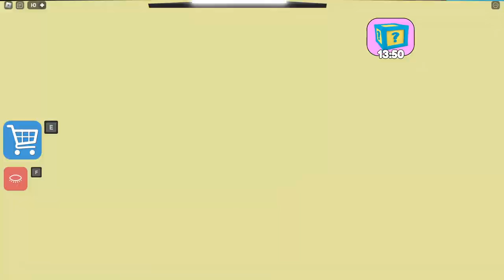🧽MR. SPONGEBOB'S SCHOOL RUN BREAKOUT! (Obby)